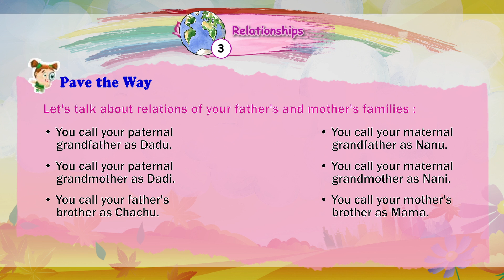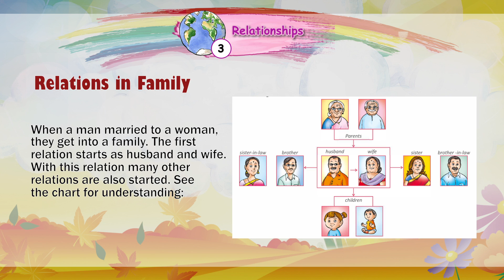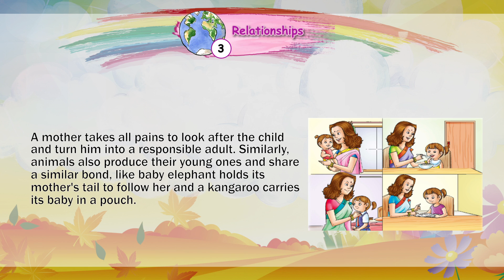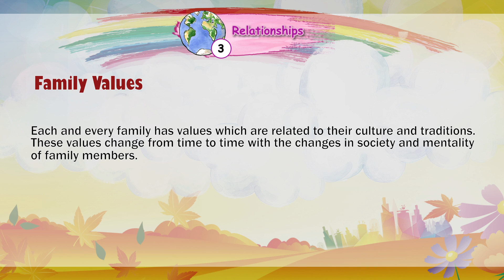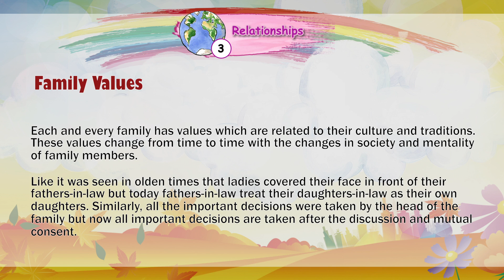Genius Gems Books EVS Class 4 Chapter 3